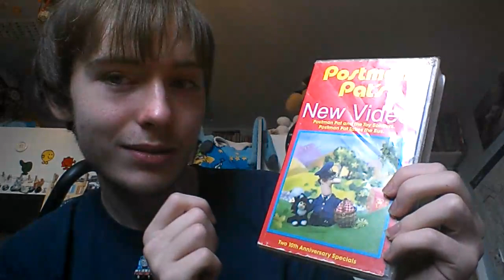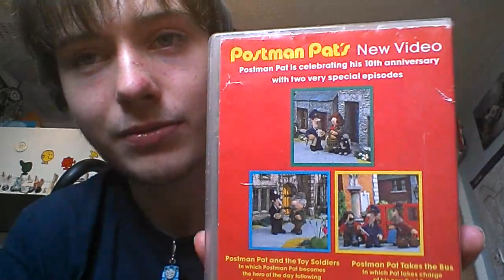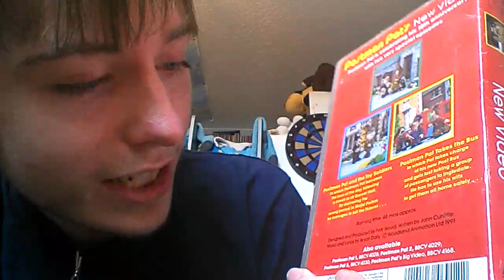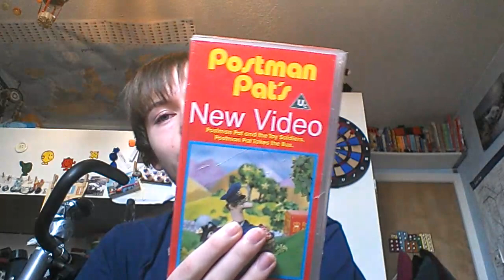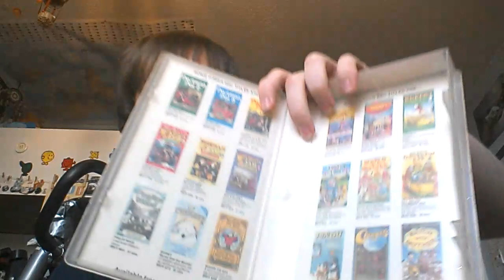Postman Pat's New Video VHS Review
Here's my review of a BBC Children's VHS I got for Christmas last year.